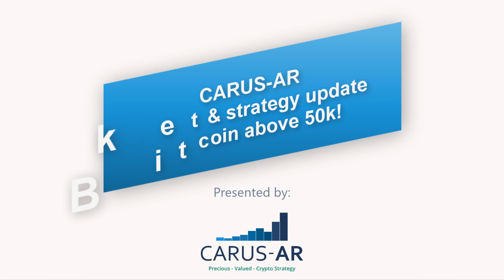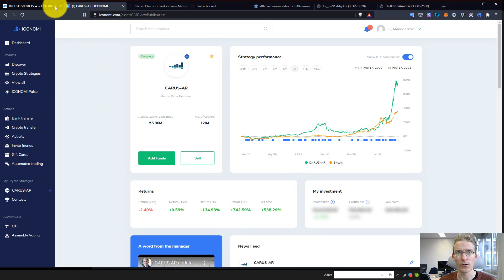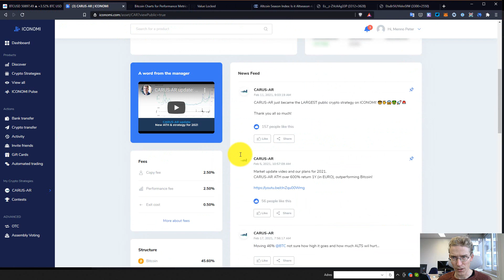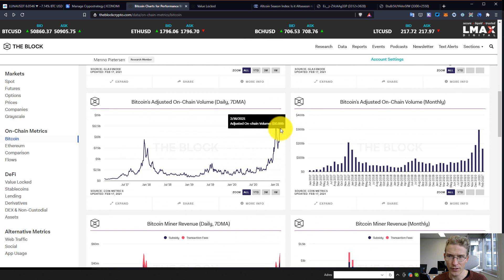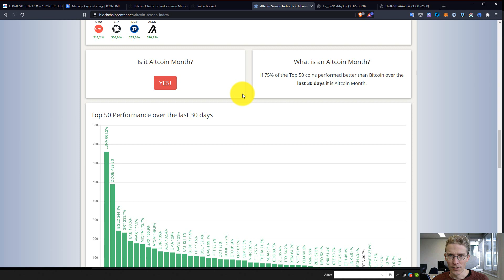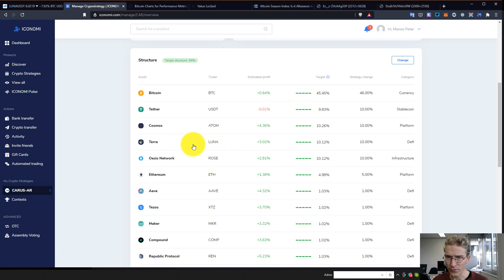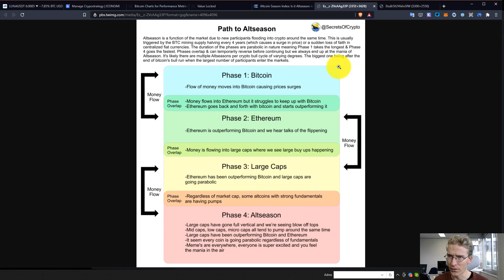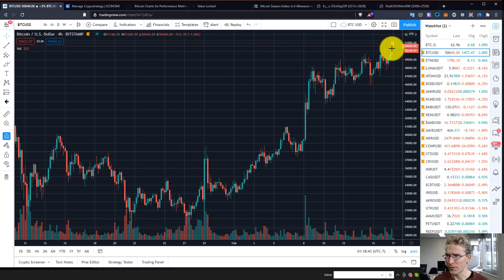CARUS AR market & strategy update + 50k Bitcoin!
Sharing my views on the Bitcoin (BTC), DeFi and Crypto markets and what this means for the CARUS-AR Crypto Strategy available on ICONOMI.